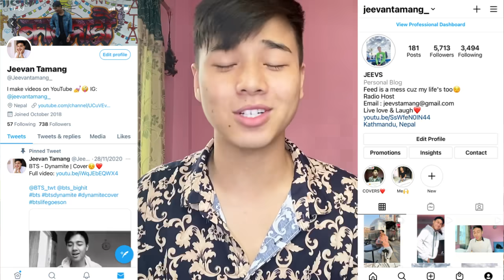SB19: The One (Lyric Video) | Dunkin' PH | REACTION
√ MERCHES

SB19 BITZ CONCERT